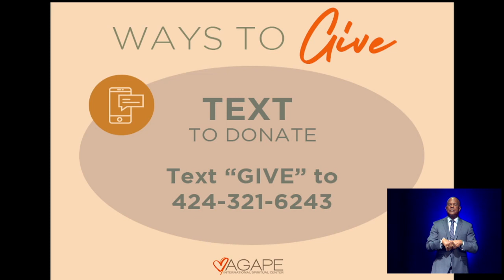The Way of Meditation w/ Michael B. Beckwith 02.13.2022